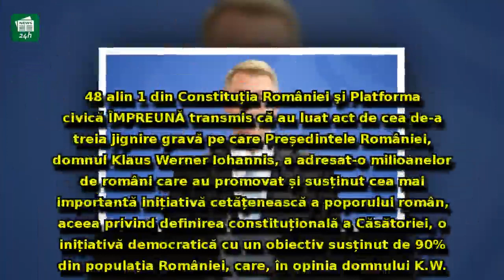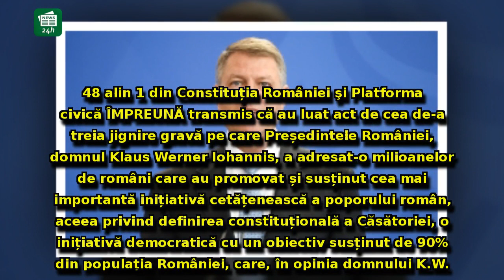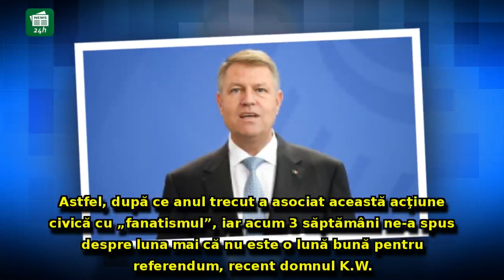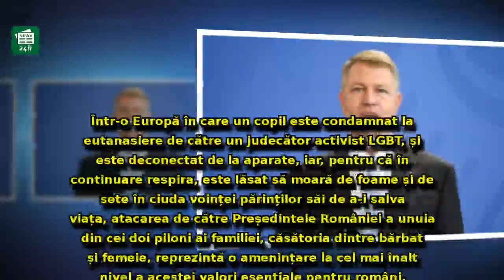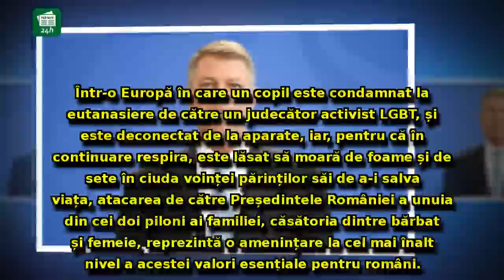Coaliţia pentru Familie, reacţie la 'jignirea gravă' din partea lui Iohannis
Coaliţia pentru Familie, reacţie la 'jignirea gravă' din partea lui Iohannis: 'Inițiativa de definire a Căsătoriei NU inflamează societatea'